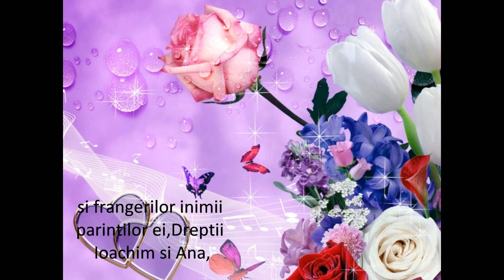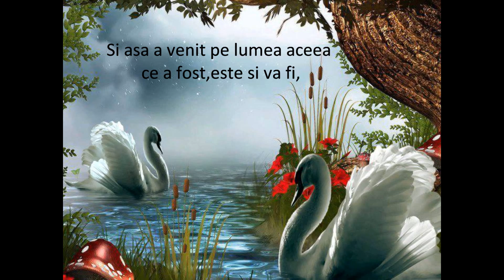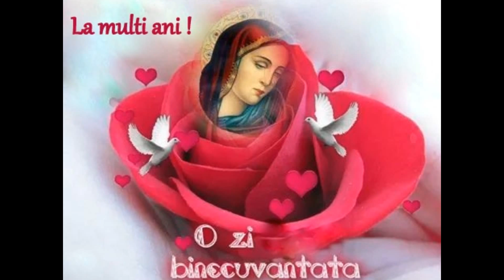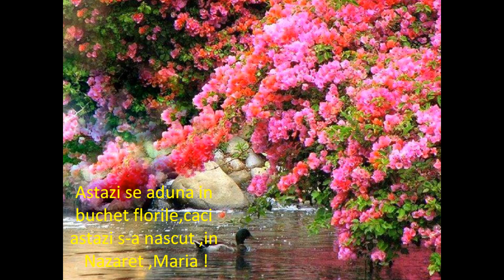Nasterea Maicii Domnului Byzantion La multi ani sub Acoperamantul Maicii Domnului !